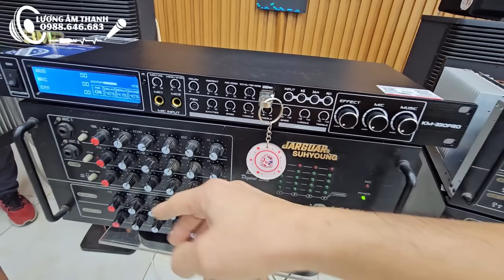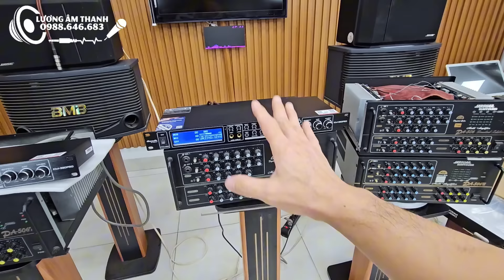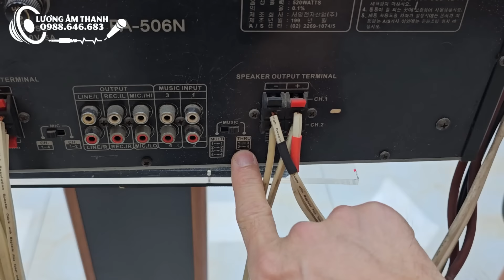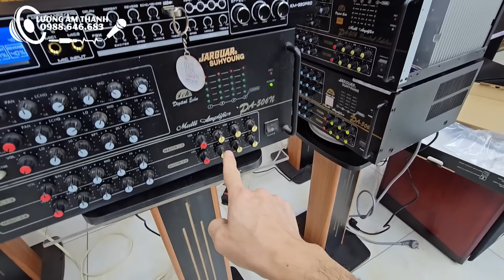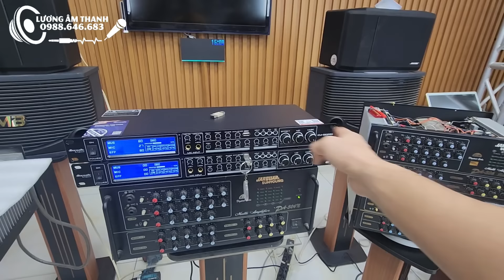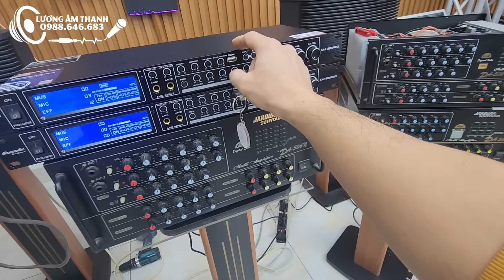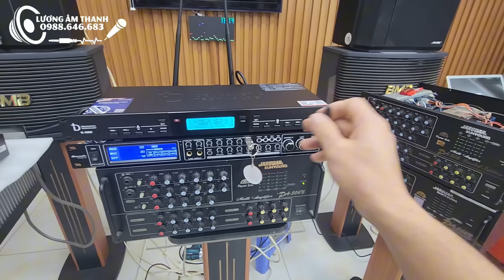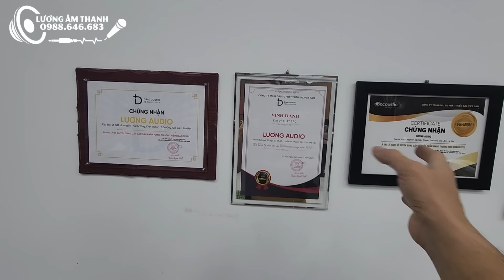*# Sự thật 100%. Lắp thêm vang vào âm ly và biến âm ly thành cục đẩy thì âm thanh hay hơn rất nhiều.